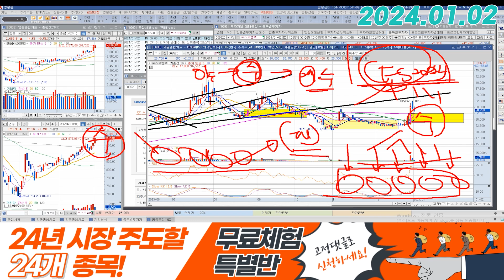포스코엠텍 (009520) - 도망갈 자리는 만들어 놔야죠